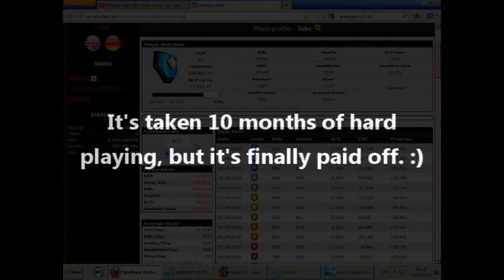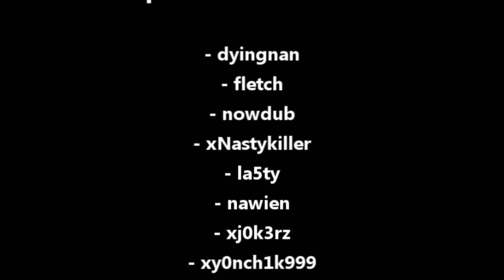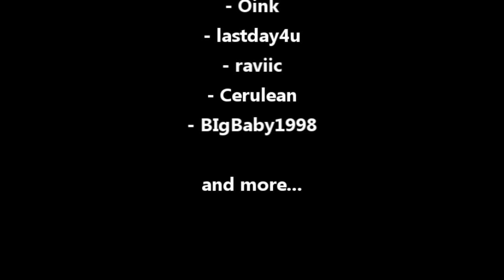Jake Levels Up To 70 (single star)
Hey guys! I've finally reached level 70 (Brigader General 1) on my Jake account on WarRock! :D It's taken 10 months to reach my goal, video

But what happens next? Well I have been inactive on WarRock for the pass 3 weeks because I went on holiday for 1 week and when I got back I wasn't that interested in WarRock. Now I am level 70 though I feel like playing some WarRock now. My next goal MIGHT be to reach level 78 (Double Stars) but I will be doing it slowly but surely.